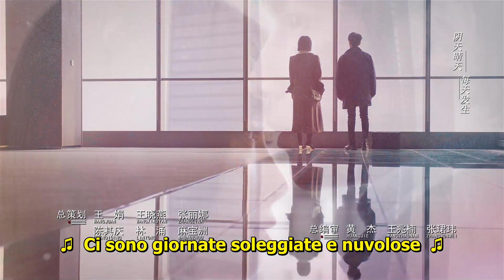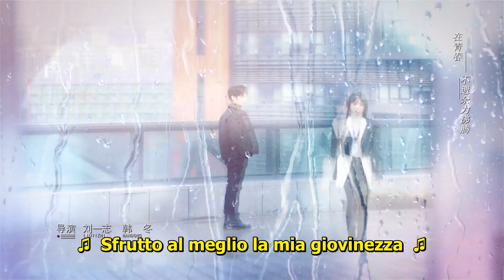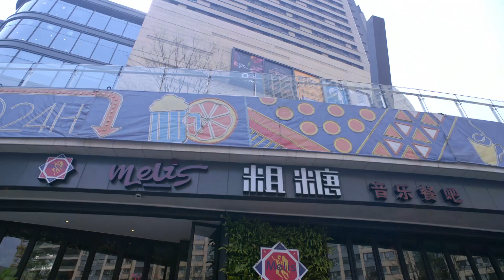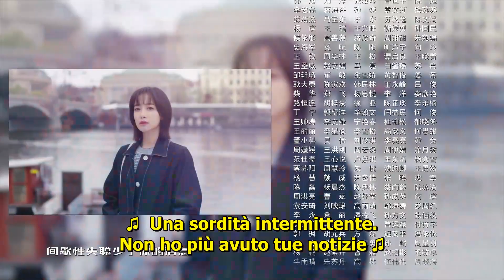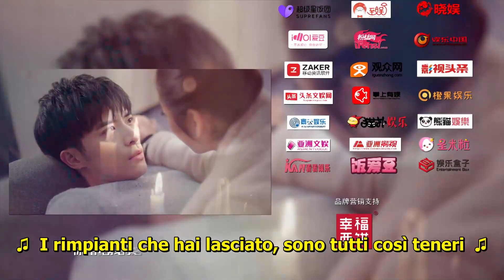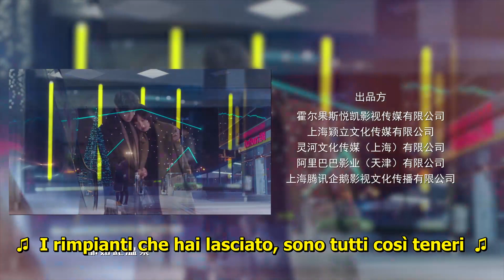【ITA SUB】[EP 13] Mediatore | Broker | 心跳源计划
【Generi】Romanza, Dramma
【Cast】Victoria Song, Leo Luo, Xu Kai Cheng
【Sinossi】
Qiu Jia Ning (Victoria Song) è una giovane e promettente bioscienziata che lavora con dedizione in
un laboratorio di ricerca finanziato dalla più grande e potente azienda farmaceutica cinese.
La scienza è tutto per lei, che considera suo dovere patriottico aiutare a scoprire nuovi modi per curare i malati della nazione.
Un giorno, un nuovo ricercatore di nome Zhou Xiao Shan (Luo Yun Xi) entra come nuovissimo membro nel gruppo di Qiu Jia Ning.
All'apparenza, si mostra impegnato nella causa scientifica tanto quanto Qiu Jia Ning, dimostrando

【ITA SUB】I giovani dovrebbero arrivare prima | Youth Should be Early | 青春须早为